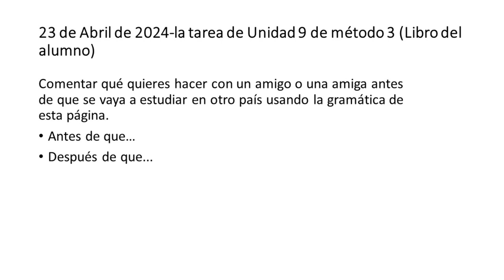💛Práctica-89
Comentar qué quieres hacer con un amigo o una amiga antes de que se vaya a estudiar en otro país usando la gramática de esta página.

Antes de que…
Después de que...

Antes de que te vayas, podríamos hacer un breve viaje juntos por unos días. Me gustaría crear más recuerdos contigo antes de que te vayas a estudiar a Japón .

En cuando llegues a tu nueva escuela, te enviaré muchas comidas de Taiwán. Si en el futuro tienes problemas, no te preocupes. Estaré aquí para escucharte en cualquier momento.

Te voy a extrañar mucho después de que te vayas. ¡Te deseo lo mejor!